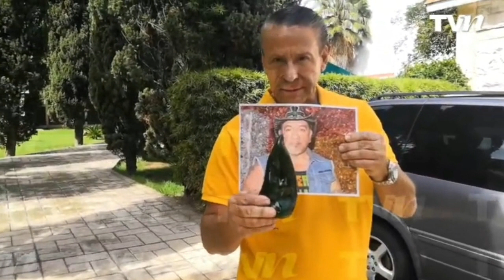Alfredo adame se hace la limpia y se psa un ch1l3 para q no se le pegue lo pv.t.o